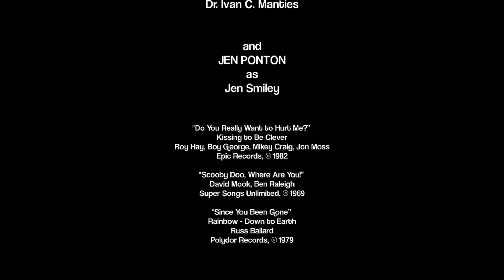The Weirdos Next Door - "Rudy-Doo, Where Are You!"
Jinkies! What's going on around here? A ghost, a creepy butler... sounds like a job for The Weirdo Crew! (Zoinks!)